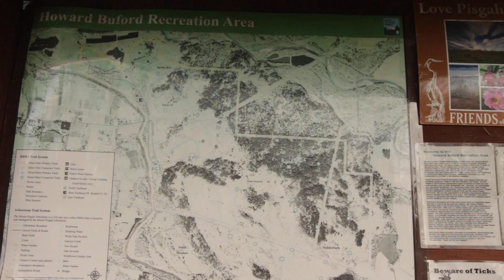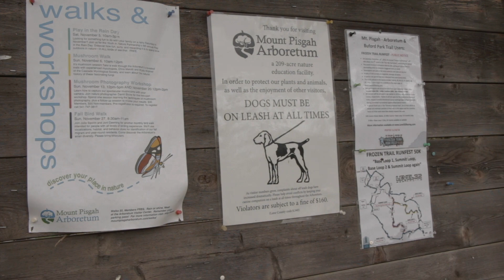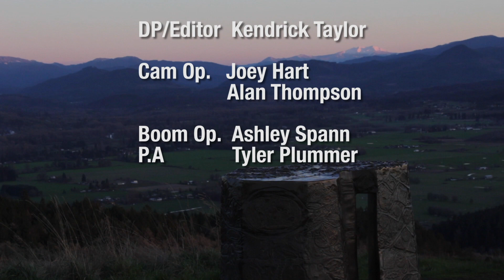Mt Pisgah Arboretum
Filmed in 2016, this piece directed by Kendrick Taylor highlights the beloved Mount Pisgah Arboretum located within the Howard Buford Recreation Area of Eugene, Oregon.